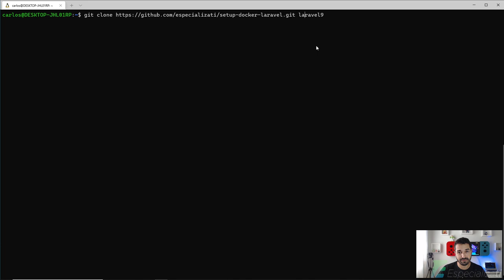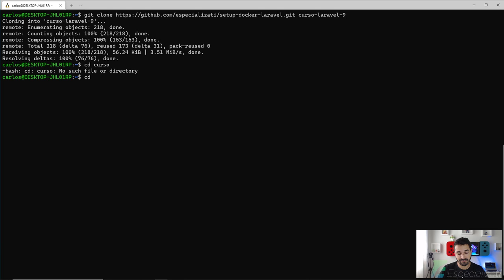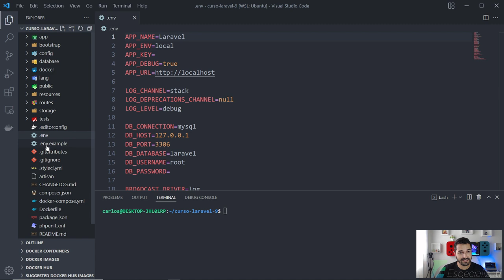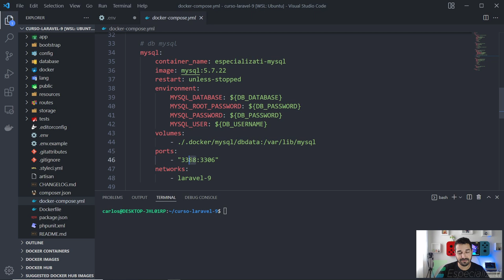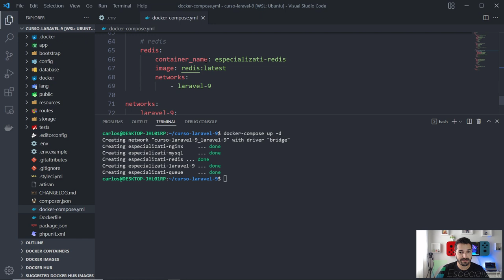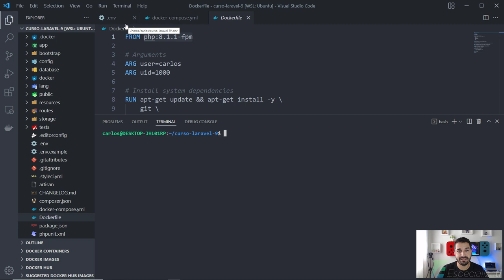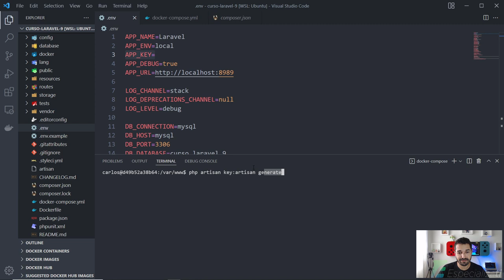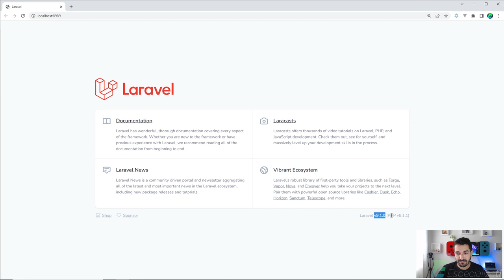04 - Instalando o Laravel 9 (feat. Docker)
Quem ainda tem resistência em aprender o Docker, não precisa fazer hate, o mundo não precisa de mais pessoas assim. Usem o Laragon e sejam felizes